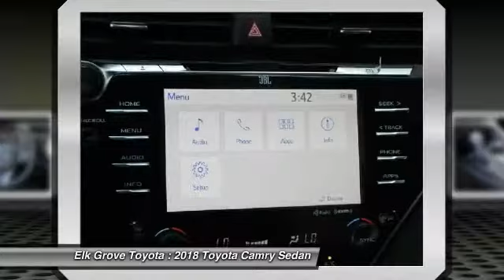2018 Toyota Camry Elk Grove Toyota 117124